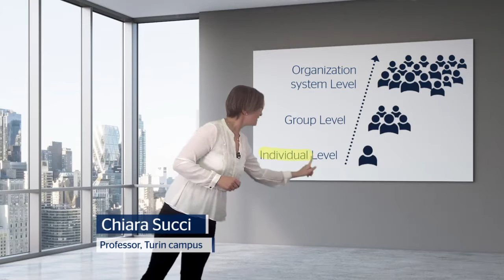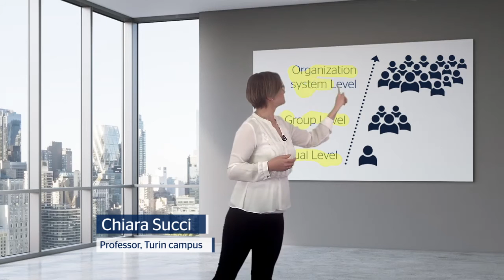EMIB - Prof. Chiara Succi - Organisational Behaviour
EMIB  (Executive Master in International Business) - English Track
Presentation of the course of Organisational Behaviour by Professor Chiara Succi